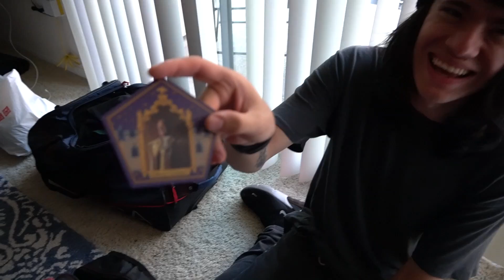Fui a Universal Hollywood y No Esperaba Esto 😱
universal studios hollywood tour
universal studios hollywood vlog

• • IMPORTANTE • •
• • LIVESTREAMS • •
LOS HAGO EN YOUTUBE Y TAMBIÉN EN TWITCH.TV

Que onda amigos, hoy les traigo este video especial mostrando cómo es ir a Universal Studios, Hollywood y cómo Mia Khalifa nos rechazó una foto. :c